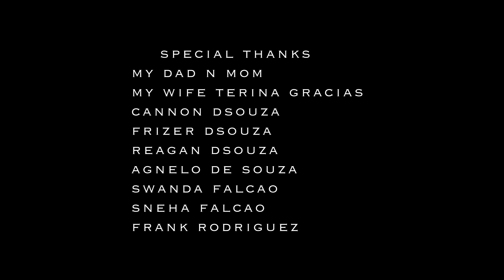Mog Mhaka Tuzo....new love song by Jerry ( 4sons Film Production)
mog mhaka tuzo
lyric..singer..director..videography by
Jerry dsouza

cast ...
swanda falcao
agnelo de souza
jerry dsouza

music director...backing voices
cannon dsouza